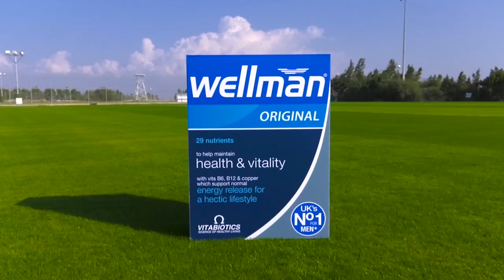Penalty Kicks...με τον Κωνσταντίνο Παναγή!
Ενδιαφέρουσες οι απαντήσεις του Κωνσταντίνου Παναγή στην ενότητα Penalty Kicks 💬👍

ΑΚΟΛΟΥΘΕΙΣΤΕ ΜΑΣ!